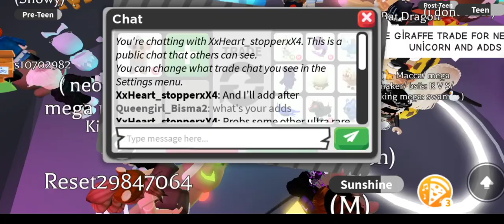No😭Got scammed for my *Albino monkey*🐒 on Adopt Me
Face + voice reveal at :100k sub